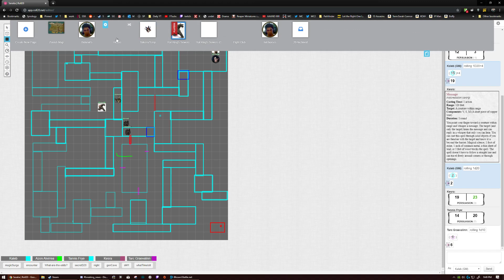D&D5e: Session 29: Three days of rest and investigation | Homebrew campaign with friends!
Join some fresh adventurers as they begin working for Benevir's Antiques and Artifacts around the ancient city of Valgate and elsewhere on the continent of Zerosh.